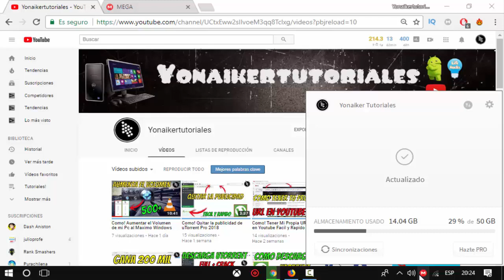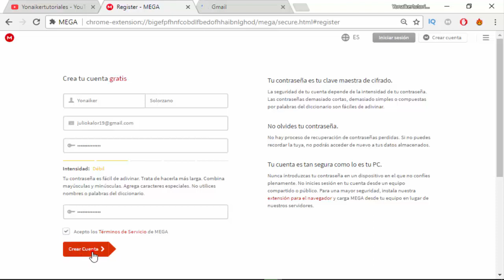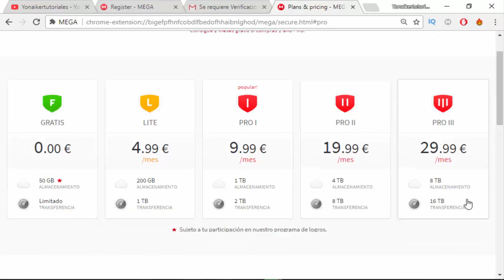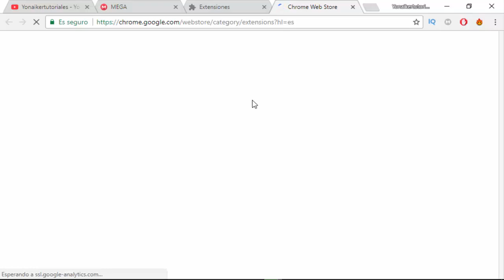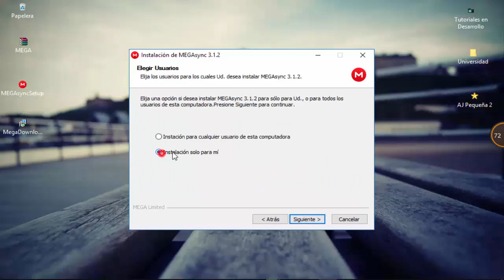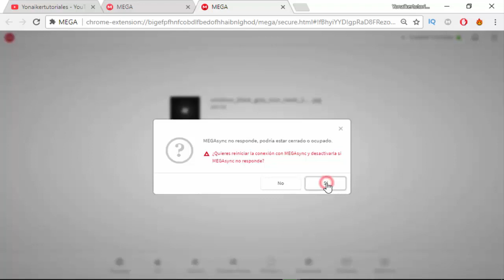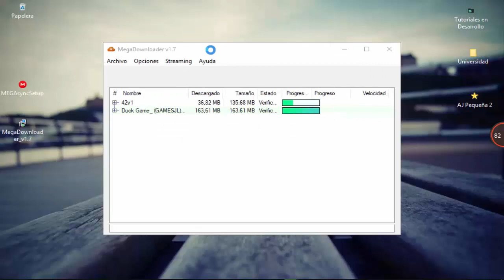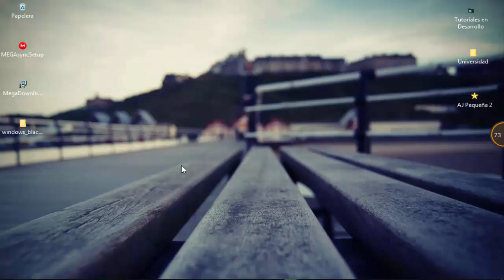Como Descargar por MEGA sin Limites Windows 11,10,8.1,8,7 👍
Como Descargar por MEGA sin Limites desde su pc con Windows | mega dice que he excedido los limites (Solución) | Mega no me deja descargar nada ¿que hago?

Hola amigos de Youtube como estan espero que bien yo soy Yonaiker y hoy les voy a enseñar a como descargar por mega sin limitaciones desde su pc con windows 10,8.1,8,7,xp y vista.Esto suele pasar mucho en personas con poco conocimiento sobre esta plataforma como lo es mega,esta establece un limite de descargas por ip es decir que coloca un limite por cada pc que descargue a través de ella, sino tenemos una cuenta ni los programas que se utilizan para descargar por la misma mega no te va a permitir descargar mas.
Hoy les voy a enseñar a crear una cuenta mega y descargar 2 programas y una extensión para que les facilite el uso mega, espero que si el video te fue de mucha ayuda me regales un like y me apoyes con tu suscripción para mas videos.

Aplicación de escritorio.

Programas para Descargar Por Mega.

Preguntas más Frecuentes:

OBS Para Gameplay
OBS

El interno de mi Pc

Una Canaima una  pc que Regalo en Gobierno De Venezuela
Busca en google para que la veas es una KK